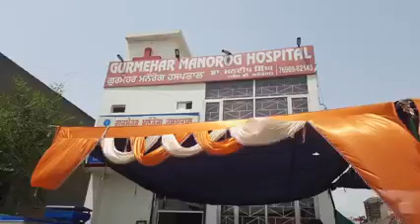ਗੁਰਮੇਹਰ ਮਨੋਰੋਗੋ ਹਸਪਤਾਲ ਫਾਜ਼ਿਲਕਾ ਵਿਖੇ ਠੰਡੇ ਅਤੇ ਮਿੱਠੇ ਜ਼ਲ ਦੀ ਛਬੀਲ ਦਿਆਂ ਲਾਈਵ ਤਸਵੀਰਾਂ